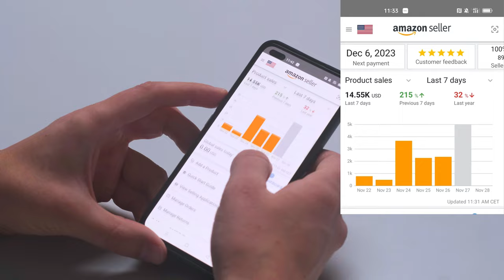Javno Razkrivam, da bi Zaslužil tudi Ti